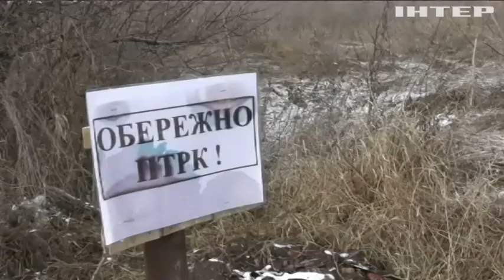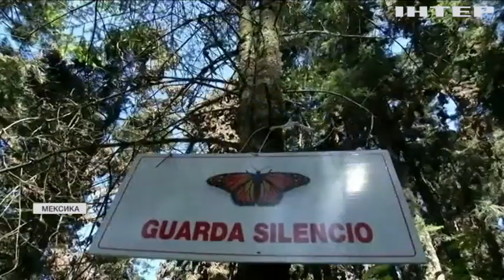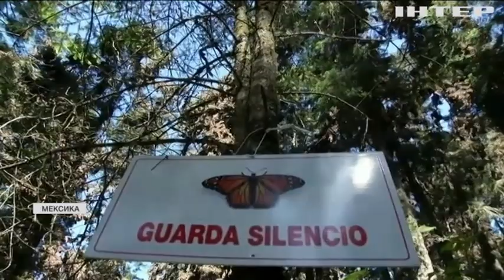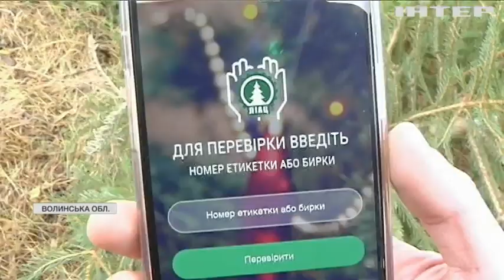Новости 9:00, выпуск за 6 декабря 2021 года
Дивіться у випуску:
З нового року загони територіальної оборони матимуть офіційний статус.
В Україні розпочалася щорічна "ялинкова кампанія".
На зимівлю до Мексики злетілися данаїди.